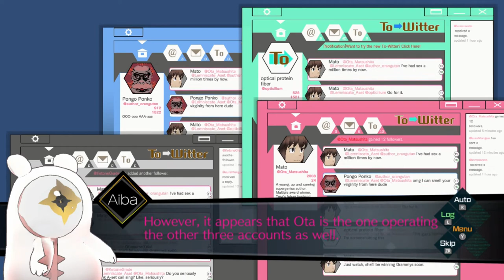AI: The Somnium Files (Blind/Switch) Part 2| Iris the Idol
In this episode of AI: The Somnium Files, Date and  Aiba track down one of the witnesses who is Ota, but things kind of take a weird turn during the interrogation when the internet idol A-Set aka Iris Sagan appears.